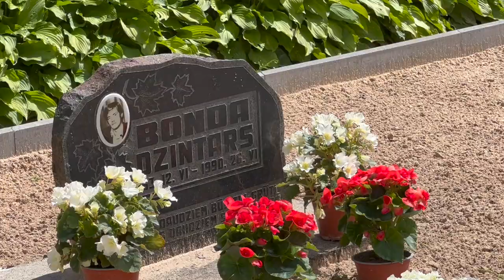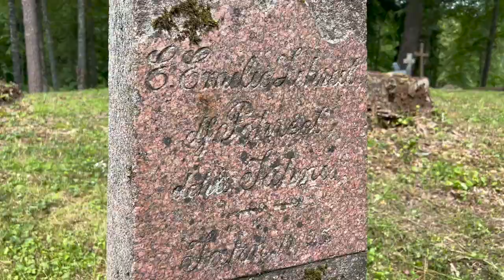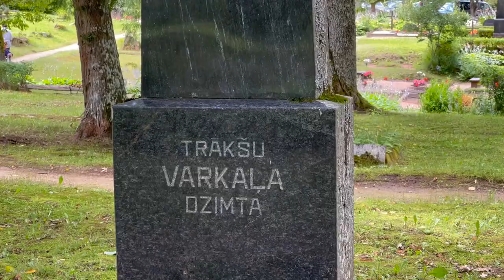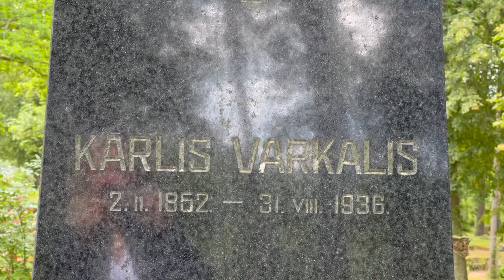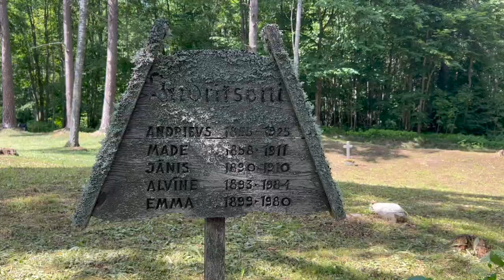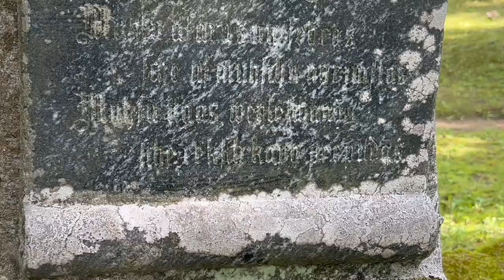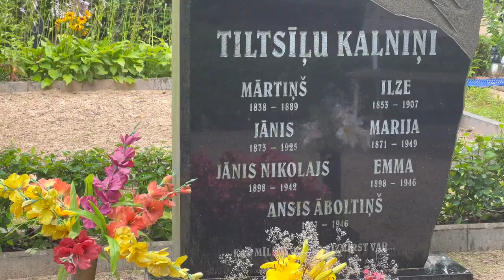🔥Cemetery Celebration in Latvia. Vistinleja. Prauliena. Madona. July 2022.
🇱🇻Why do they hold the Cemetery Celebration in Latvia? And in the evening, after the memorial, they gather for a ball, drink, and dance? Hi friends! 🔥Sparklet! here. Today we are going to a grave feast at the Vistinleja cemetery in the Madona region of Latvia. Vistiņleja Cemetery in Prauliena Parish is the former Lazdona Lutheran Cemetery.

The grave feast is a special festive tradition in Latvian cemeteries in July and August to gather at the cemetery, remember the dead, and meet close and distant relatives and friends.

The pagan tradition of the grave festival, which began in Vidzeme and has been preserved, is firmly rooted in Latvia, and still maintains people's belonging to the local community.

The traditions of the Latvian grave festival are based on the traditions of ancient Latvian mythology. From the archaeological data, it can be concluded that fetishism, totemism, cults of Fire, Sun, Moon, and Thunder, as well as various types of magic played an important role for the ancestors of the tribes living on the territory of Latvia.

It is known that already in 1428 the regional synod of the Riga Church discussed the pagan tradition of the local population "to feed the souls" "mielot dvēseles", it was mentioned that Latvians bury the dead in forest fields and other unconsecrated places where their parents and friends are buried. Back in 1739, a secret burial of the dead took place on the slopes of the Blue Mountain (Zilais Kalns).

The first news about the Christian grave feast has been preserved since 1831 when it was celebrated at the Krimulda cemetery, and since that time the tradition has spread, and now the grave feast is celebrated regularly.

Cemeteries gained great popularity after the suppression of the 1905 revolution. In 1911 Lutheran pastor, writer, and politician Andrievs Niedra held a large funeral in Vietalva parish. As a good preacher, he attracted large crowds to the funeral, and as a writer, he wrote corresponding works on the themes of the cemetery, death, and eternity, which touched the hearts of ordinary listeners. Niedra also very accurately perceived the characteristic feature of Latvians to gather and celebrate holidays in the open air, and the cemetery corresponded very well to this tradition.

After the formation of sovereign Latvia, the tradition of summer cemeteries from Vidzeme spread to other cultural and historical regions of Latvia, where, however, the Lak in Vidzeme never reached such scope and popular support.

Cemetery traditions flourished, especially during World War II and the post-war scarcity. In the 1960s, they took on a new form and so-called secular cemeteries appeared.

In this case, it was not the pastor who addressed the people, but one of the local cultural figures with a good voice and speech, for example, the head of a cultural center, a self-employed actor, or a representative of a new profession - seeing off the last journey.

In the period from the end of June to the beginning of September, Lutheran and Catholic parishes in various regions of Latvia declare funeral feasts on weekends, and announcements are posted in cemeteries and churches. As a rule, the grave feast is held on the same day, only for each denomination at a different hour, and at the end, a secular version is held. But there are cemeteries where Catholic and Lutheran grave holidays are held each on its own day.

Since burials were mixed in Soviet times, and people belonging to different faiths were buried in the same cemetery, both Catholic and Orthodox ceremonies are held in traditional Lutheran cemeteries.

In preparation for the funeral, graves are specially decorated - they put vases with flowers, and candles near the graves, pour fresh sand, transplant flowers, and cut bushes. On the appointed day, relatives, friends, and neighbors of the deceased from different parts of Latvia and from abroad gather at the parish cemetery.

After the ceremony at the cemetery, relatives continue to communicate and commemorate at dinner right at the cemetery or at someone's house, and in the evening everyone gathers for a green ball (Zaļumballe) to have fun and dance. True, the tradition of such balls is slowly dying out, either due to the outflow of the population from the village, or for some other reason.

The current Vistinleja Cemetery was once the burial place of the nobles of Prauliena Manor. In 1782 there was already a chapel here. This 18th-century building is included in the list of architectural monuments due to the building volume, layout, facade, and remains of wooden cornices. The cemetery bell is still in the tower. The building has been recently renovated.

In November 2004, a monument to Latvian freedom fighters who fought for the independence of Latvia in 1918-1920 was unveiled at the Vistinleja cemetery in Praulena parish. years.